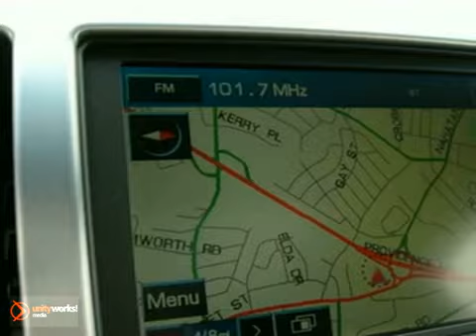2008 Cadillac STS C18603 in Norwood Boston, MA 02062 - SOLD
SOLD - If you are looking for real value on a great used car, Cadillac of Norwood invites you to come in and test drive this 2008 Cadillac STS, stock# C18603. We are conveniently located near Norwood Boston, MA and known for our great selection, reliability and quality. Come take a look at this 2008 Cadillac STS today.

700 Providence Hwy
Norwood Boston MA, 02062

Cadillac Village of Norwood has a large inventory of Cadillac, Hummer and Saab cars and sports utility vehicles.

2010 Cadillac CTS Sedan
2010 Cadillac CTS Sport Wagon
2010 Cadillac CTS-V
2010 Cadillac SRX
2010 Cadillac DTS
2010 Cadillac STS
2010 Cadillac Escalade
2010 Cadillac Escalade Hybrid
2010 Cadillac Escalade ESV
2010 Cadillac Escalade EXT

Cadillac Village of Norwood has access to a large inventory of new and used Cadillac, Hummer and Saab vehicles in the Boston, Newton, Norwood, Sharon, Needham, and Providence area. At Cadillac Village of Norwood, our sales representatives can help you to buy your next new or used car or sports utility vehicle through a hassle free and exciting car buying experience. It is our goal to make the car buying experience at Cadillac Village of Norwood the best in Norwood.

Serving the Boston, Newton, Norwood, Sharon, Needham, and Providence faithfully!

The Memory Package, the Sapele Wood Trim Package, the V6 Luxury Level Two Package, AM/FM stereo, with DVD Navigation and XM Satellite Radio, Preferred Equipment Group 1SB, XM Satellite Radio, Universal Home Remote, Power Tilt-Sliding Sunroof w/Express Open, Headlamp Washer System, IntelliBeam Headlamps, Xenon High-Intensity Discharge Headlamps, Heated Steering Wheel, Inside Rear-View Auto-Dimming Mirror w/OnStar Ctrls, Heated Rear Outboard Seating Positions, Heated/Ventilated Driver &amp; Front Passenger Seats, and Rainsense Wipers. Fully-Loaded! Classy! Hurry and take advantage now! Don't pay too much for the luxury car you want...Come on down and take a look at this terrific 2008 Cadillac STS, complete with that fresh, never-smoked-in-smell. This STS gives you all the luxury amenities that you would expect, and more. Don't wait. Get your best deal today.